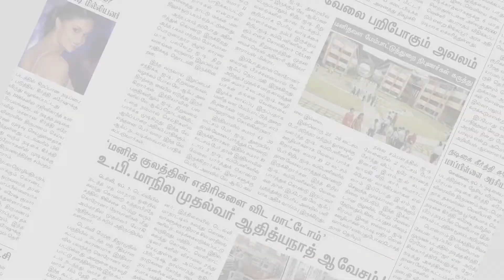மனைவியின் இரண்டாவது கணவர் குத்திக்கொலை - தந்தை , மகன் கைது | Theni | Makkal Rajyam